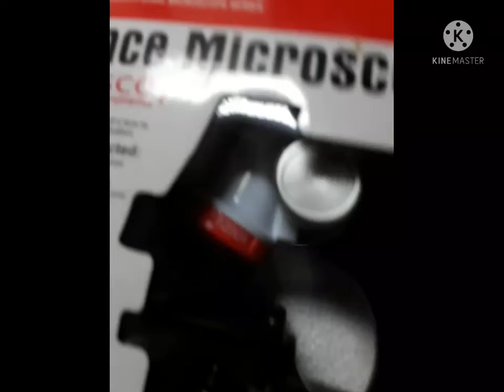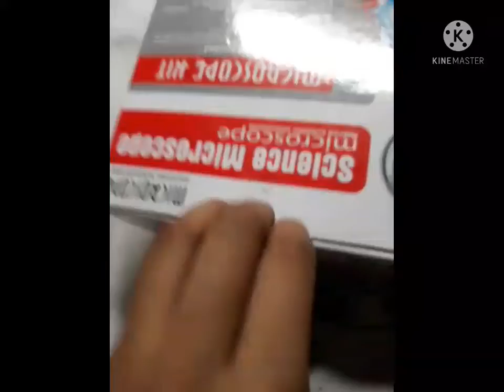science experiments # para microscope se para kesa dikhta h